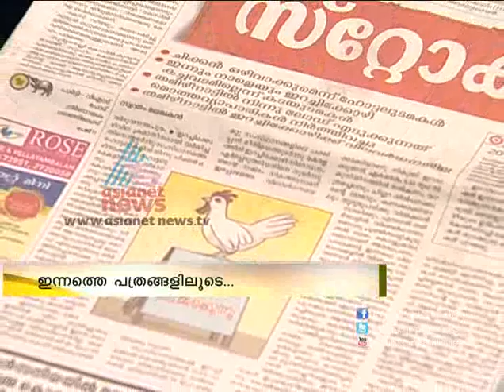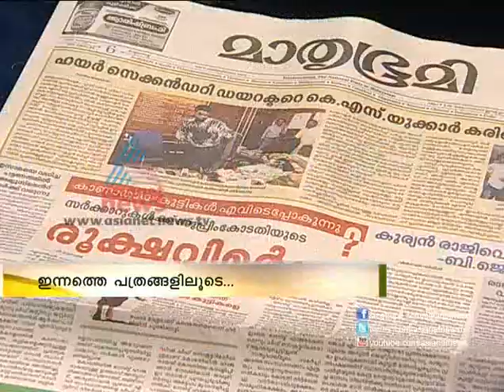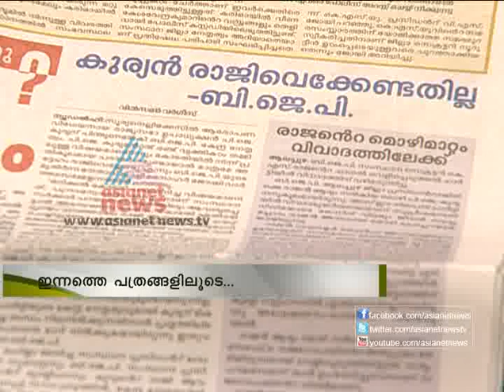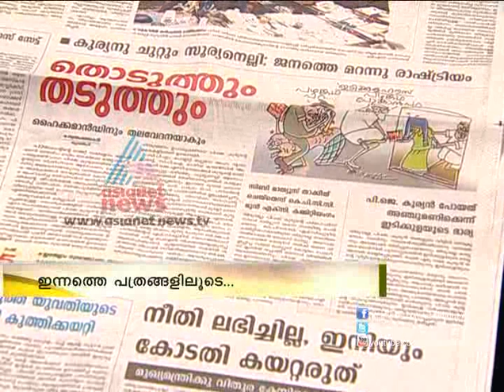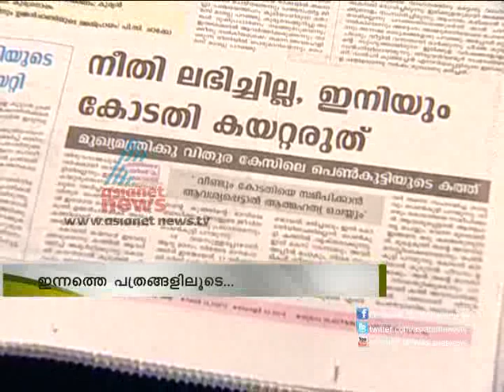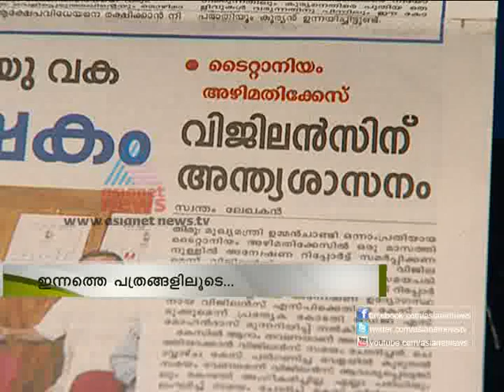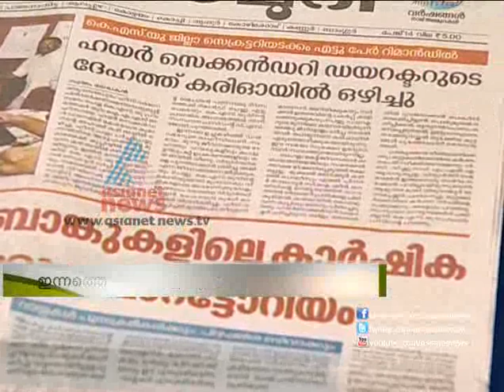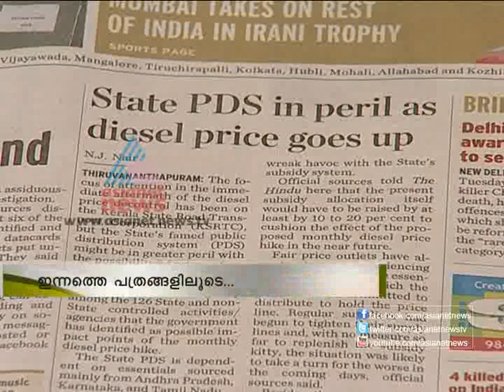Pathravisesham 6,February 2013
Pathravisesham - get updates from News Papers across Kerala - Asianet News Varthaprabhatham Special